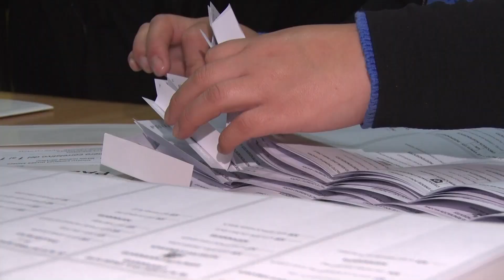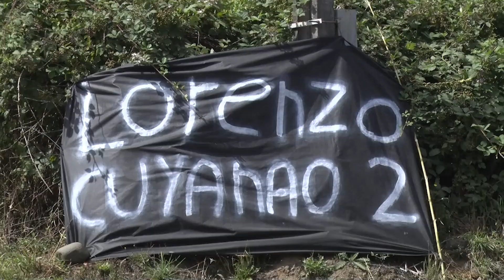PREPARATIVOS PARA EL PLEBISCITO